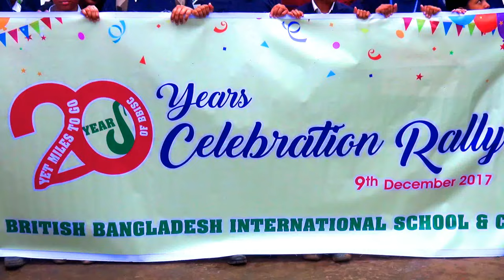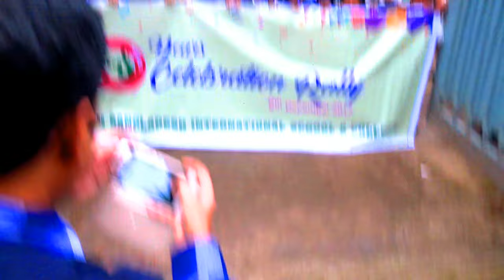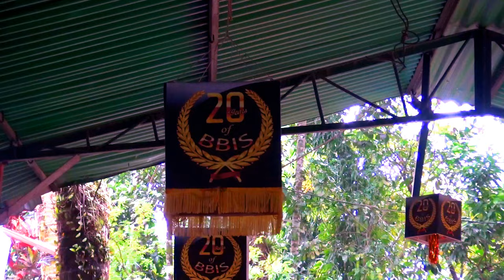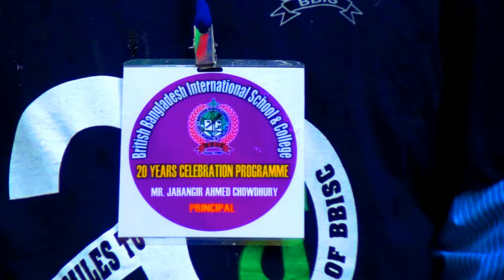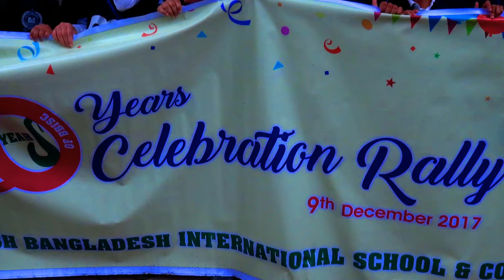British Bangladesh International School & College || Sylhet || BBISC || 20 Years Celebration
British Bangladesh International School & College's 20 Years Celebration Program held on 09 December 2017 in Sylhet at Modina Market Campus.

Music used in this video:
Wiz Khalifa - See You Again ft. Charlie Puth Furious 7 Soundtrack